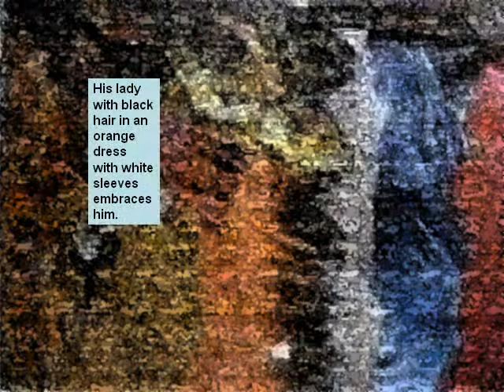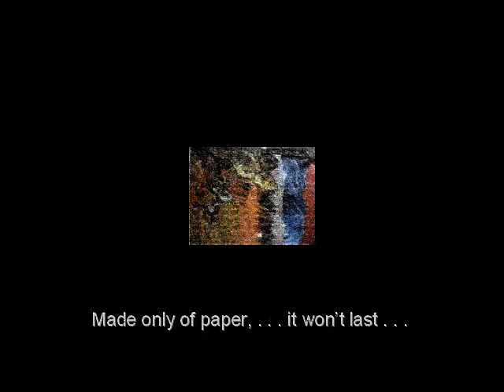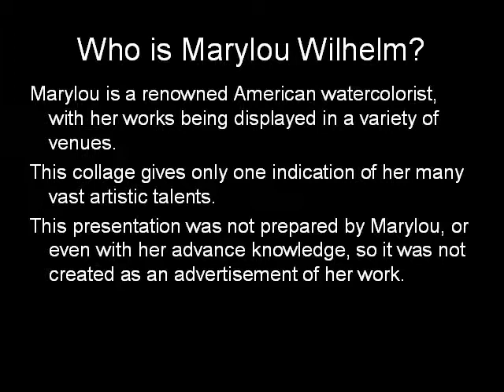"King Solomon and his Lady" - a collage by Marylou Wilhelm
This video reveals a possible hidden vision in a paper collage done by American water-colorist Marylou Wilhelm. It shows that there are no mistakes in true art. Additionally, this video was done by The Unknown Artist to preserve her fleeting paper artwork in appreciation of it.